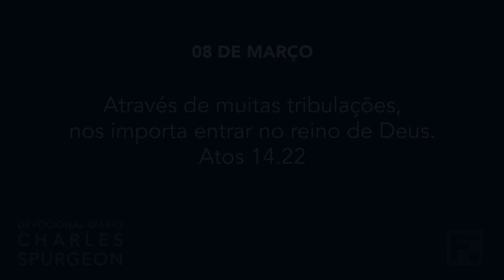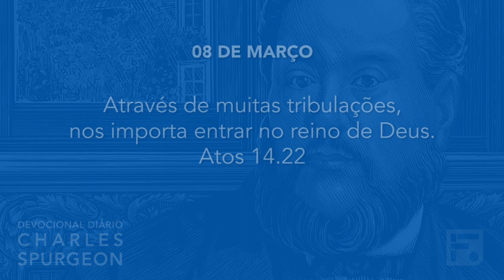8 de março - Devocional Diário CHARLES SPURGEON #68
Dia: 8 de março
Versículo: Atos 14.22